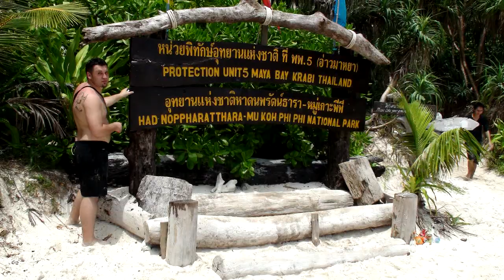Phi Phi Islands Thailand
One day trip to one of the most beautiful places on Earth: Phi Phi Islands in Southern Thailand.